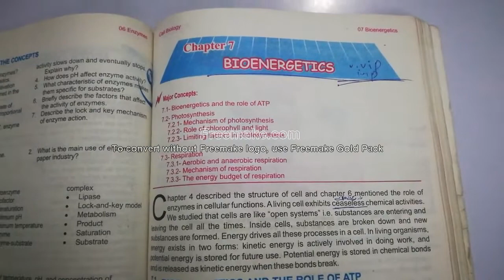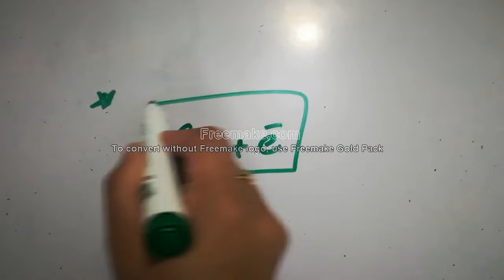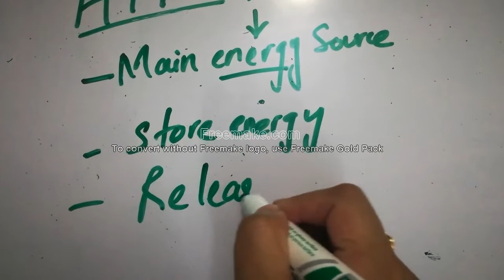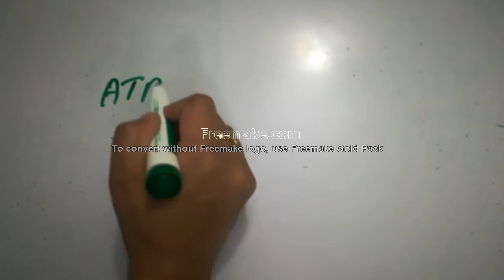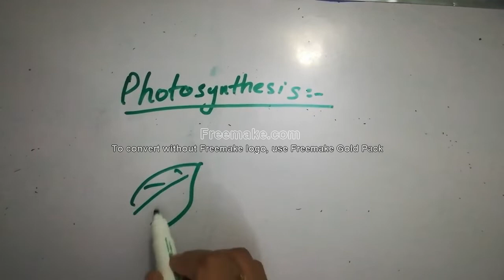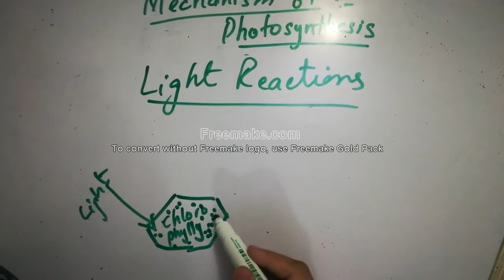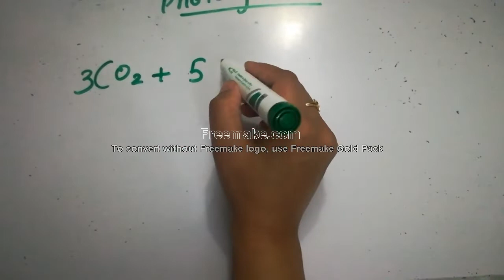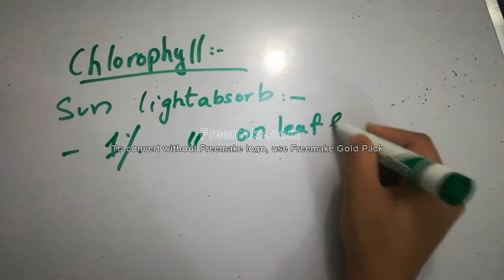CLASS 9 Biology Chapter 7 PART 1